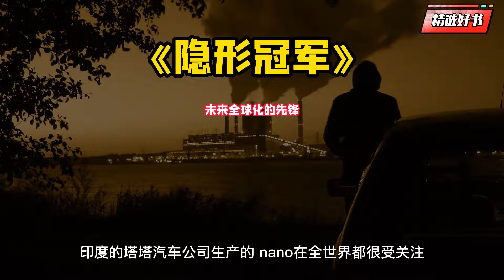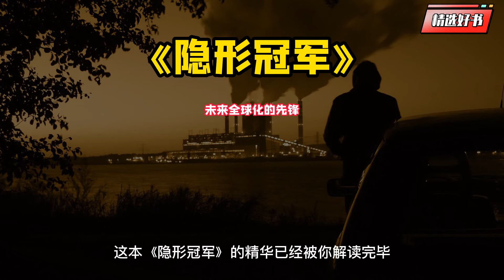《隐形冠军》：未来全球化的先锋